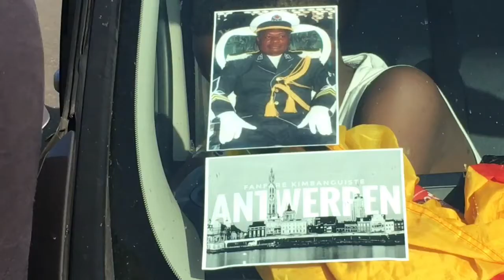Portugal 2017 (Trailer) - FAKI Anvers